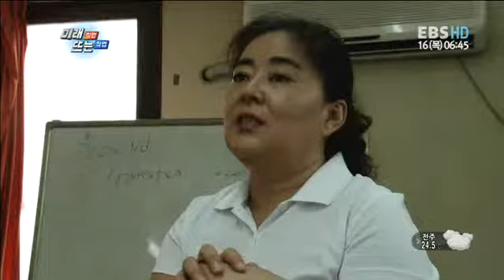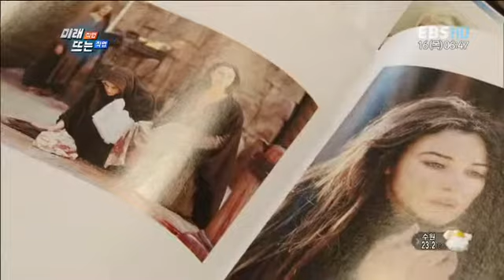미래직업 뜨는직업 - Futurejob_스크린 속 마법의 손! 특수분장사_#003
EBS, 미래직업 뜨는직업, Futurejob, 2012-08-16, 스크린 속 마법의 손! 특수분장사

스크린 속 마법의 손! 특수분장사